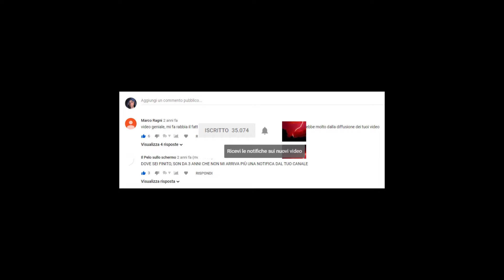E' possibile amare alcune persone e odiarne altre?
Quando odiamo le persone, da dove proviene questo odio?
Attrezzatura usata per questo video:
E' facile smettere di fumare
Smetto semplice